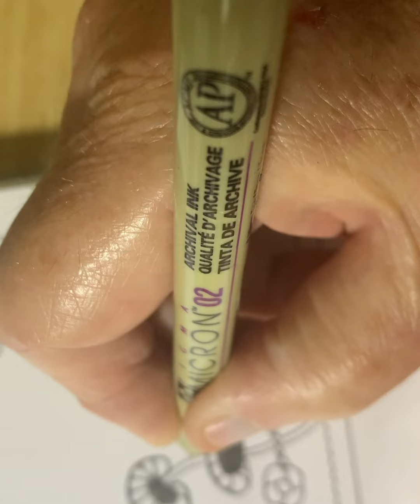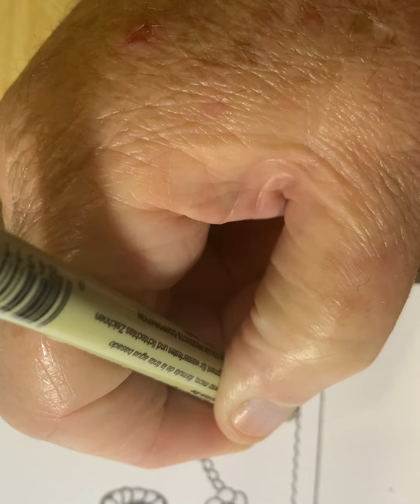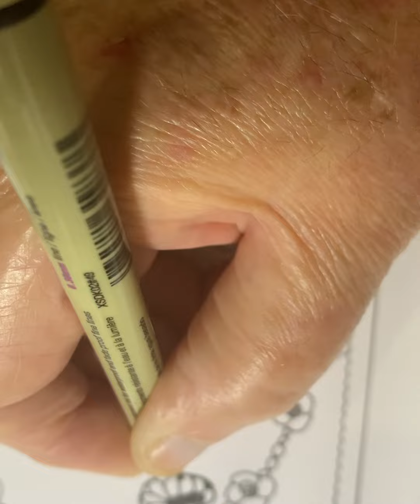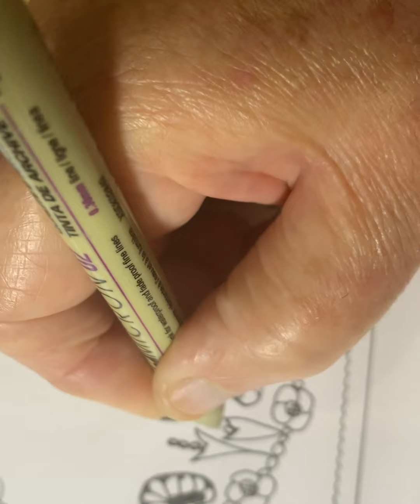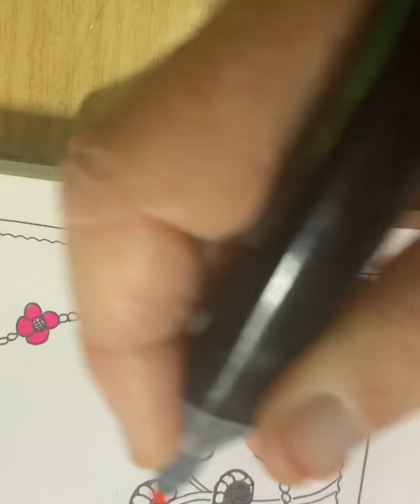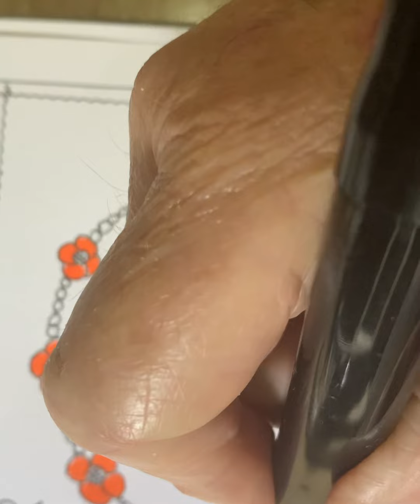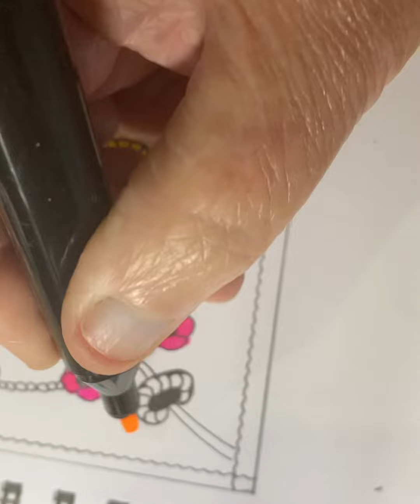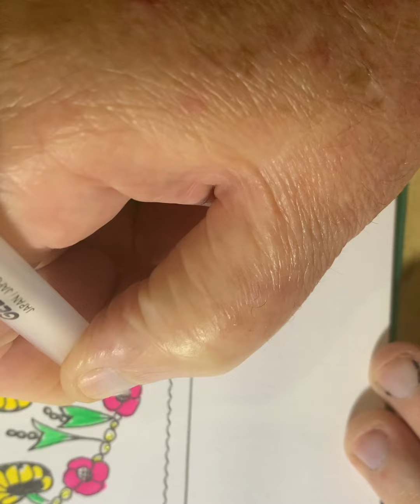Art by me A draw along Flower rope Heather and me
Kids can watch set to music